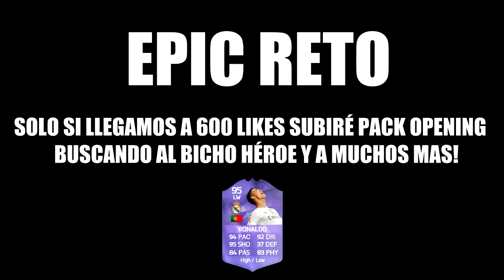PLANTILLA BARATA BARCLAYS PREMIER LEAGUE - FIFA 16 ULTIMATE TEAM